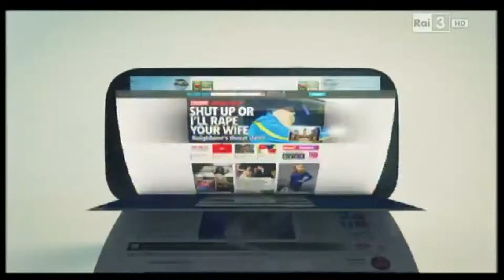La convergenza tra social media e TV (Interviste, IJF14)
Servizio di Carlotta Balena per la Sgrtv.
Interviste a Renato Coen di SkyTg24, Monica Maggioni di Rai News24, Andrea Rasoli di Vice